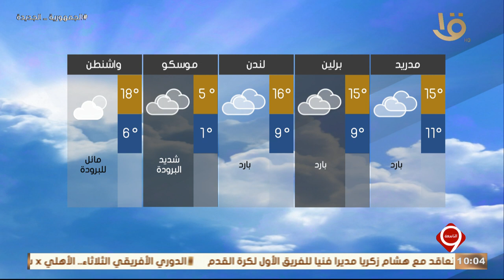بيان بدرجات الحرارة المتوقعة غداً